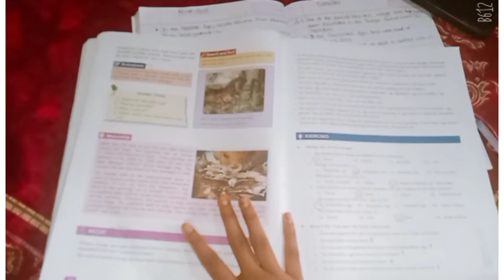Day6️⃣.Aaj ka mausam hai suhana🌈🌤️.My Fav🍄. Video number 50🤩15 days = 15 Vlog.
music 🎶
Musician: @iksonmusic
Musician: @iksonmusic